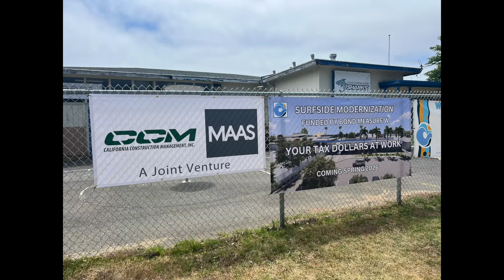Oside USD in One Minute en español - Prácticas profesionales - 6 de septiembre, 2024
Estos estudiantes de OHS pasaron el verano obteniendo experiencia en los campos en los que algún día esperan trabajar.